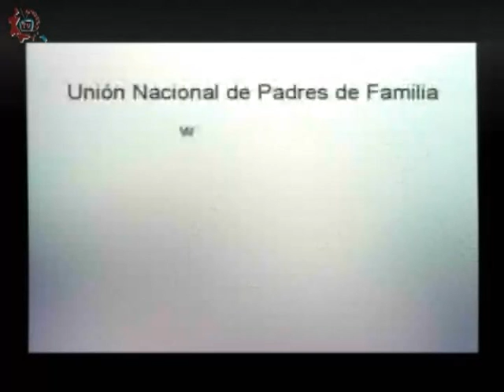20171213-CE1718/Papás participando/Especial de fin de año.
Papás participando. Especial de fin de año. Invitados: Jessica Hurtado, Luz Flores, Marco Tulio Mendoza. Conduce: Miguel Muñoz. Fecha de emisión: 13 de diciembre de 2017. Este y otros programas los puedes ver Producciones con fines educativos para secundarias técnicas en la CDMX, México.